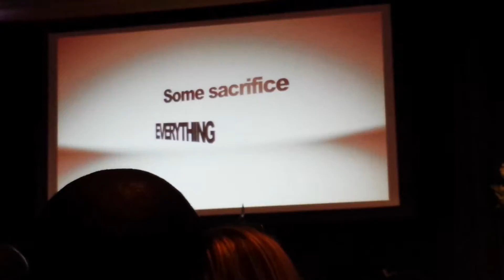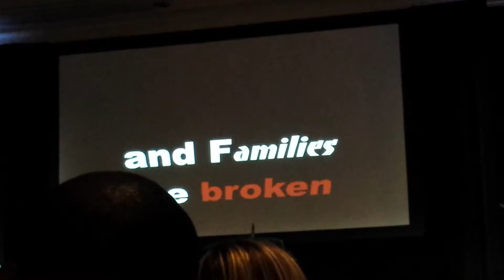ICYFM Conference NYC 2013 Friday5